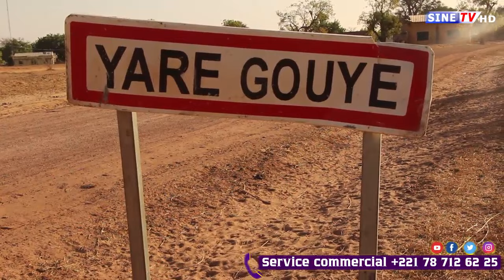🛑Urgent. Gossass/ Yare Gouye: Les talibés de Serigne Abdou Lahad Mbacké alerte les peulhs du village